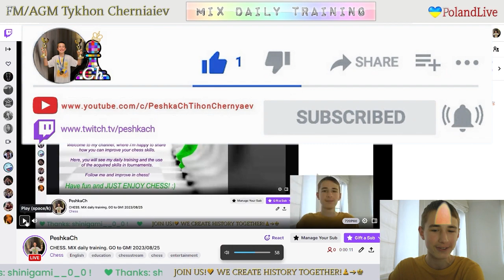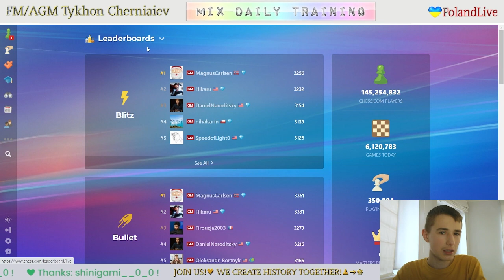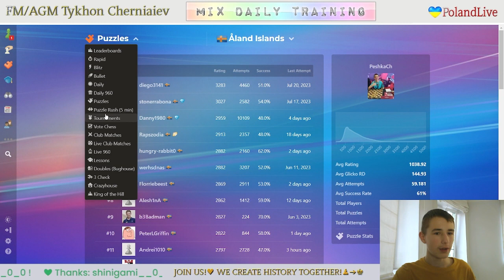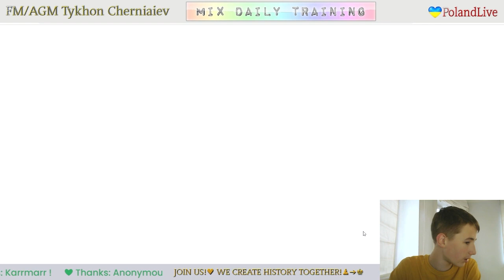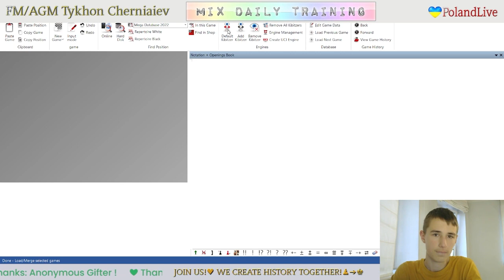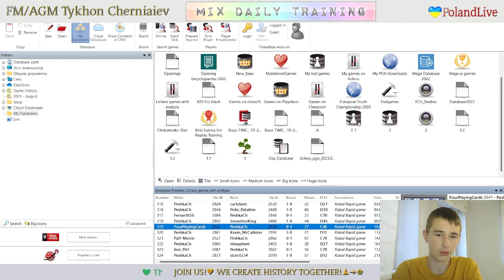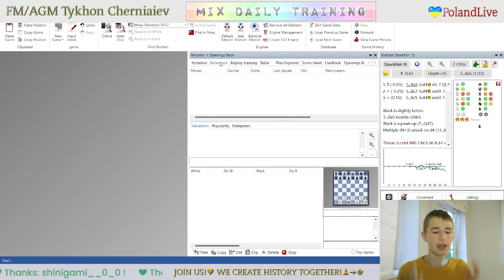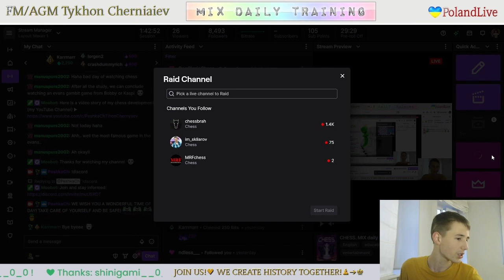CHESS. MIX daily training. GO to GM! LiveStream. 25/08/2023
The highlights of the stream:
     0:22 - Game with a live opponent "CrazyDuck66"
   22:28 - Puzzles
1:06:37 - Game with computer Grandmaster 22
1:17:25 - Analysis of the game